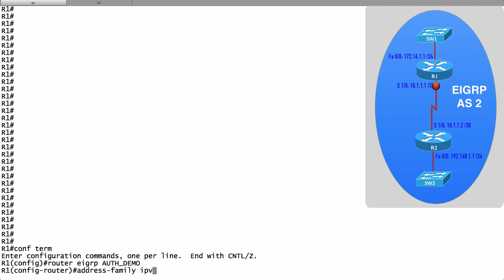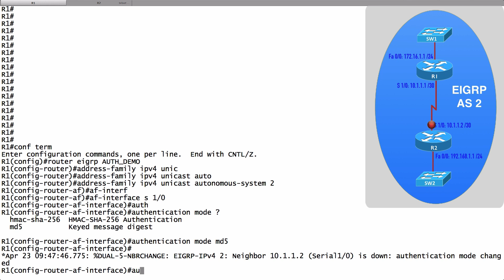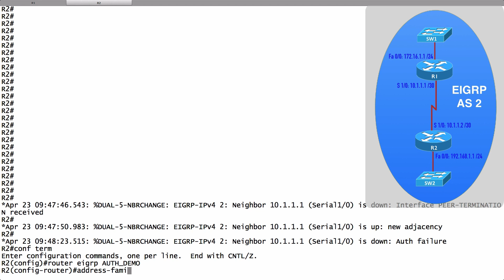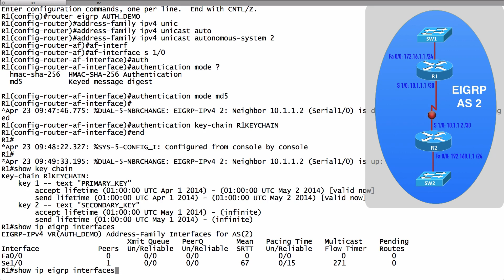Named base EIGRP Authentication Configuration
Each named mode configuration can have multiple address families and autonomous system number combinations. In the named mode, you can have similar configurations across IPv4 and IPv6.
Although Named EIGRP is configured differently from traditional EIGRP, the configurations are compatible, meaning that an EIGRP-speaking router configured with the traditional approach can form a neighborship with an EIGRP-speaking router configured with the Named approach.